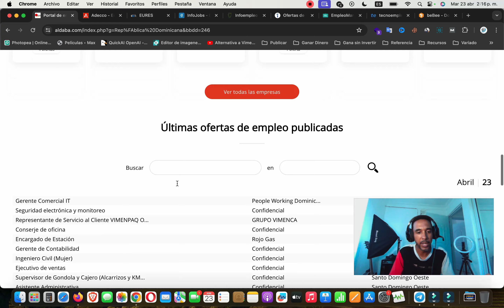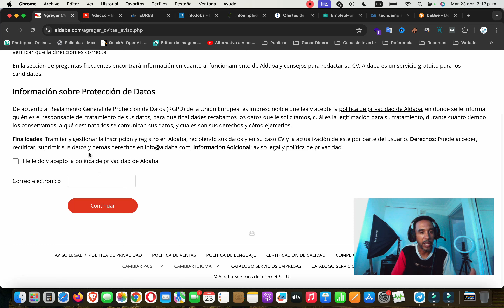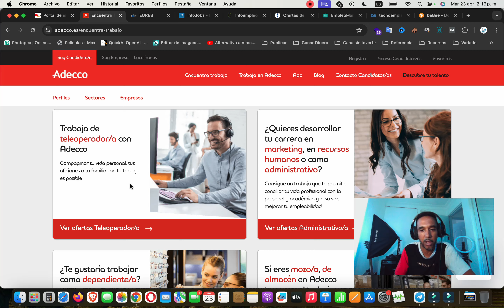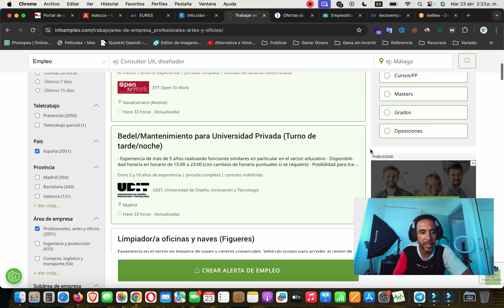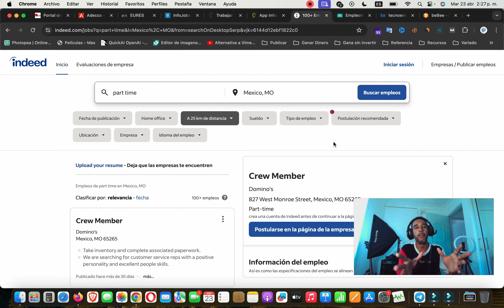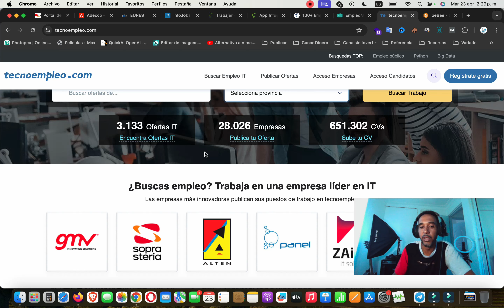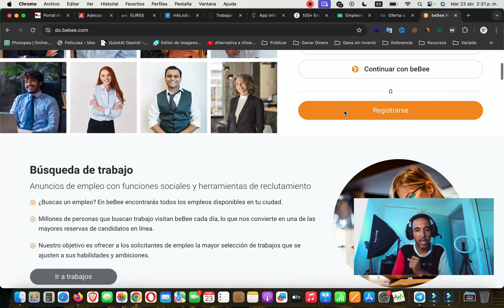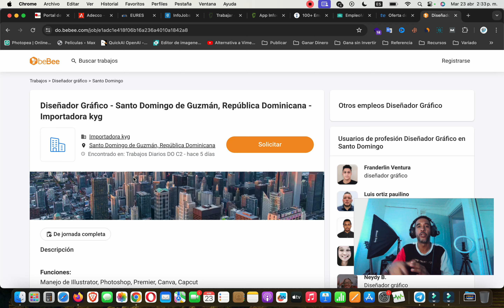9 Sitios Web confiables para encontrar TRABAJOS REMOTOS y Ganar DINERO desde casa en internet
Las mejores páginas para conseguir trabajo remoto en ESPAÑOL, en estas páginas también podrás encontrar trabajo local, ya sea de medio tiempo, parcial o tiempo completo.